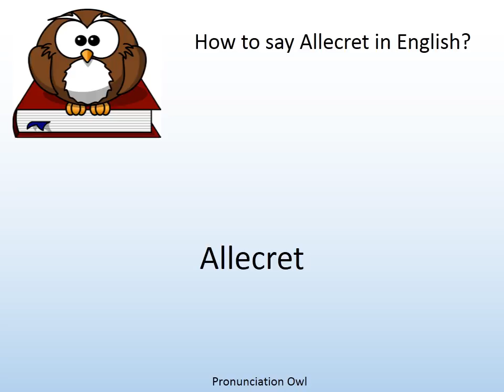How to say Allecret in English? - Pronunciation Owl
How to say Allecret in English? Learn the pronunciation of Allecret!